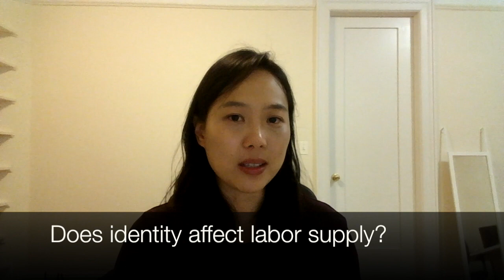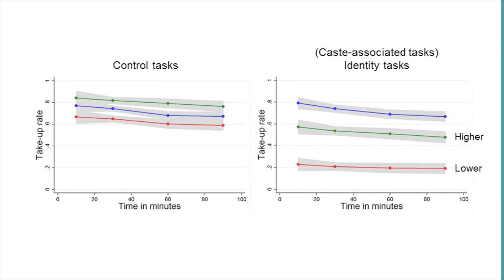Does caste identity still matter for occupational choice? - - Suanna Oh (University of Columbia)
In today’s India, to what extent do people avoid jobs solely due to their sense of caste identity? This article discusses an experiment in rural Odisha that involves offering one-day jobs to workers interested in temporary work. It finds that workers are willing to forego substantial earnings, sometimes as much as 10 times their daily wages, to avoid work that conflicts with their caste identity.